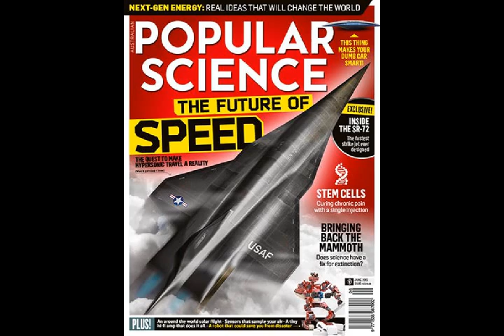SR-72 Lockheed Martin’s New Hypersonic 6th Generation aircraft project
Please Support As and Give me a Feed Back to Improve. Lockheed Martin’s New Hypersonic strike aircraft project SR-72.

“After years of silence on the subject, Lockheed Martin’s Skunk Works has revealed exclusively to AW&ST details of long-running plans for what it describes as an affordable hypersonic intelligence, surveillance and reconnaissance (ISR) and strike platform that could enter development in demonstrator form as soon as 2018.